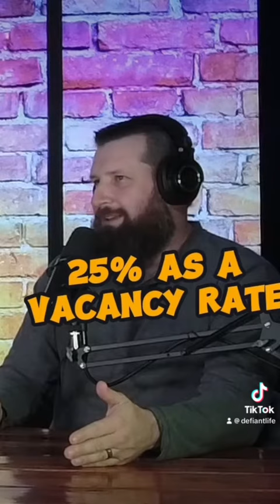Knowledge Made Me A Million Dollars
Study. Research. Learn. Knowledge made me $1 million dollars.